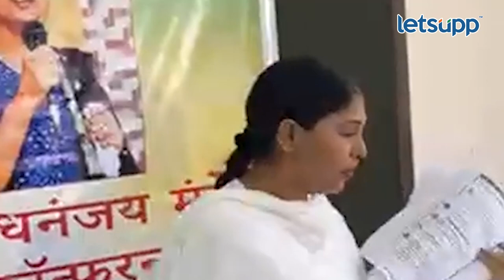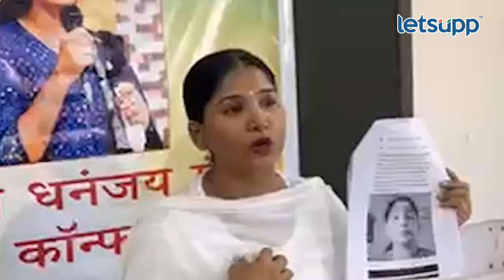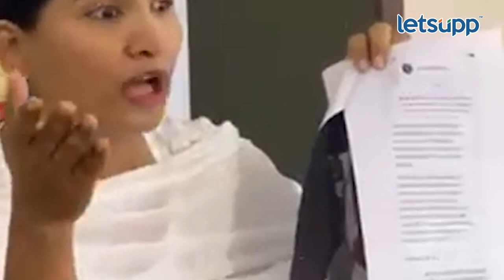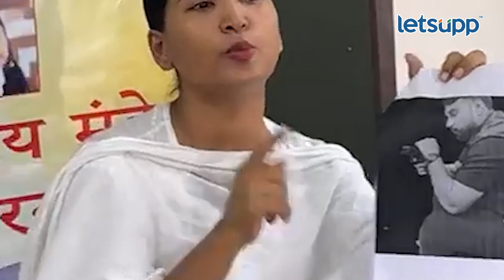Karuna Munde on Dhananjay Munde : करुणा मुंडेंची धनंजय मुंडे वरती टीका | LetsUpp Marathi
पत्रकार परिषद घेत करुणा मुंडेंनी धनंजय मुंडे वरती सर्व व्हिडिओ बाहेर काढेन असे म्हणत टीका केली.